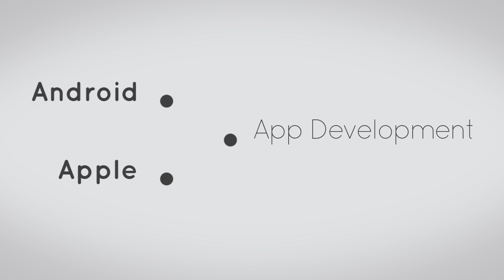Become a Professional App Developer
If you've ever wanted to actually build the mobile app ideas floating around in your head but didn't know where to start, this is the course for you. This course is meant to get you started developing mobile apps even if you've never written a line of code.